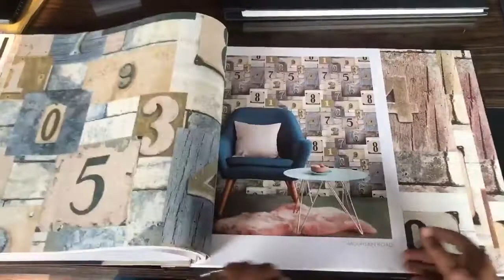Mountain Road | Wallpaper Mart | Call +91-9210991747 to inquire pricing